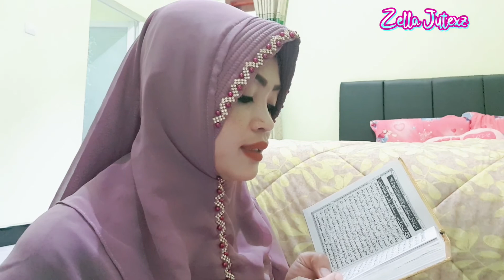TADARUS AYAT SUCI AL-QUR'AN JUZ 16